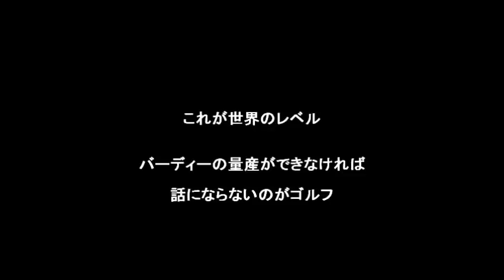ベタピンでバーディーの量産